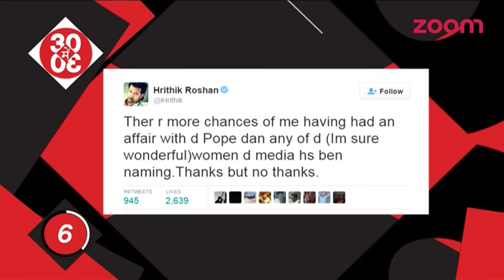Cold War Between 'Ex-Lovers' Kangana & Hrithik Turns Uglier! | Bollywood News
After Hrithik and Kangana’s ‘affair’ made headlines, they have been reportedly talking about each other in public.